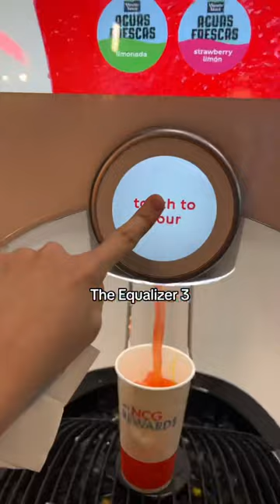Went to the movie theaters ￼